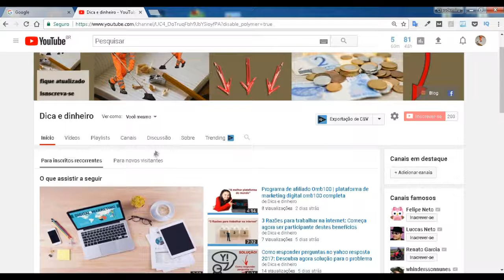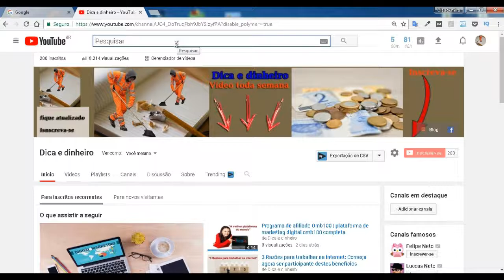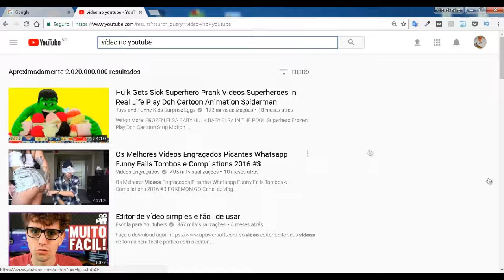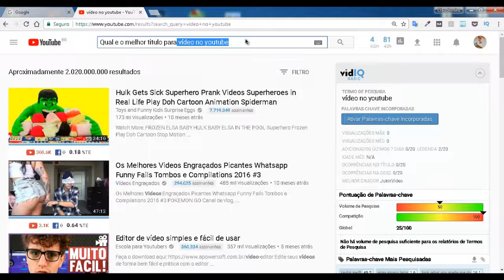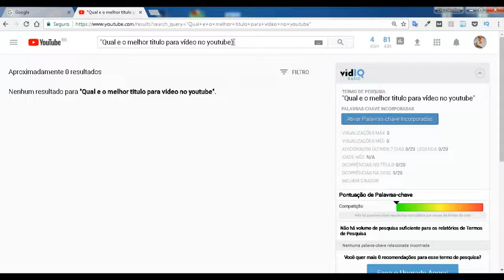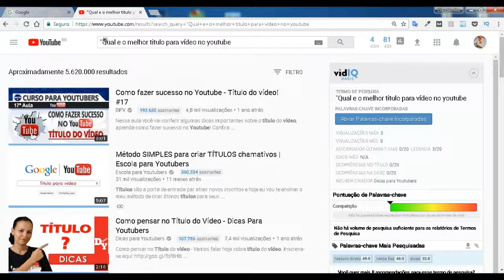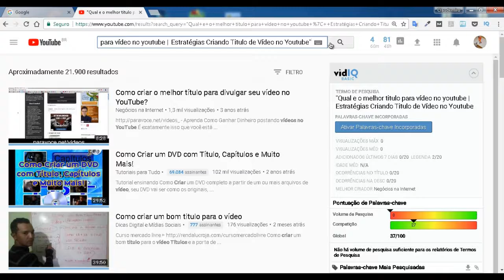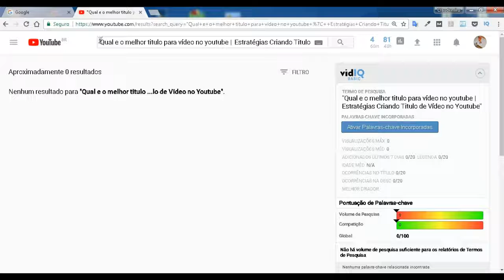QUAL O MELHOR TITULO PARA VÍDEO NO YOUTUBE? | Estratégias Criando Titulo de Vídeo no Youtube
► LEIA A DESCRIÇÃO! ► ACESSE O TREINAMENTO QUE RECOMENDEI NO VÍDEO

■ Descrição
QUAL O MELHOR TITULO PARA VÍDEO NO YOUTUBE
Estratégias Criando Titulo de Vídeo no Youtube você pode criar os seus titulo dentro do youtube.
Basta você digitar na barra de pesquisa e fazer o processo que ensino no vídeo, com muita atenção.
Não é fácil você colocar seu vídeo na primeira página mais é possível trabalhando bem o titulo e tags.

Tenho vários vídeos referente o assunto no canal se você procurar você descobre muitas coisas sobre rankear seus vídeos.

OUTRAS TAGS:
Estratégias Criando Titulo de Vídeo no Youtube,
tube video
videos do youtube
videos tube
videos youtube
vídeos youtube
y youtube
you tube videos
you youtube
youtube videos
Estratégias para vídeos
Títulos de Vídeos
Dicas para Youtubers
Usar Título Sensacionalista Funciona?
Como fazer sucesso no Youtube
Como pensar no Título do Vídeo
Como escrever TÍTULOS MATADORES